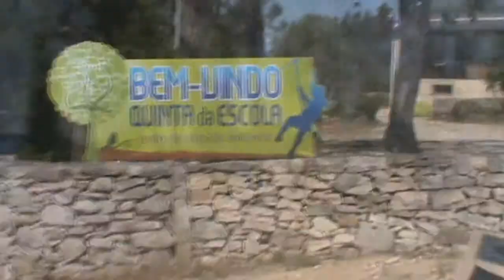Acampamento de Verão dos Lobitos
Alcateia nº 62 S.Francisco de Assis

Os lobitos realizaram o seu acampamento de verão, nos dias 4 a 7 de Julho, na Quinta da Escola que fica situada em Alvados. Esta actividade teve como imaginário a história do Livro da Selva 2.

Queres mais novidades nossas?